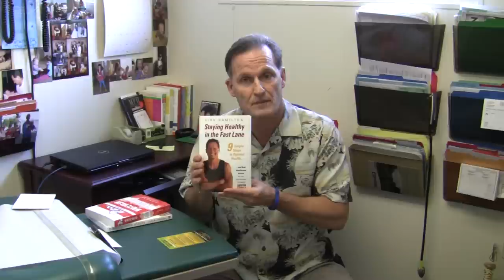Take the "Ain't Got Milk" Challenge -- Why No Dairy!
In 31 years of medical practice Kirk Hamilton has seen dairy products cause virtually any symptom you can think of.  Sometimes very serious diseases. In this talk you will learn why dairy products aren't an optimal food for human infants and adults; the dairy, calcium, bone and protein myths; and why dairy products, especially cheeses, are so addictive.  After listening to this talk take Kirk's one month "Ain't Got Milk Challenge" and you may not only feel better, but you may even save a loved one's life...And that's No Bull! and listen to podcasts with Dr. Joseph Keon , author of "Whitewash: The Disturbing Truth about Cow's Milk and Your Health" and Dr. Amy Joy Lanou, author of "Building Bone Vitality: A Revolutionary Diet Plan to Prevent Bone Loss and Reverse Osteoporosis." It's time to stop the needless suffering.  To order Kirk's book "Staying Healthy in the Fast Lane" at a significant discount go